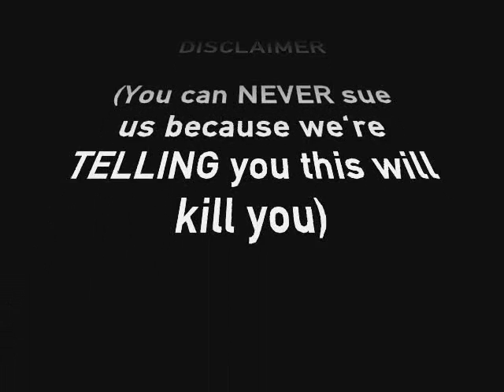Toxicisweet - If T.V. Commercials Told The Truth - Aspartame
Satirical spoof of what T.V. commercials would look like in an honest world.